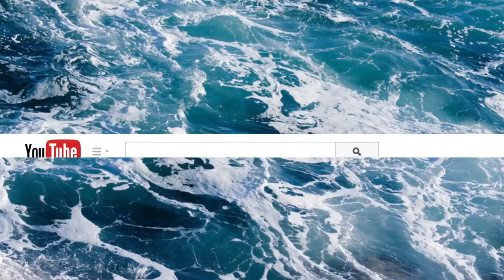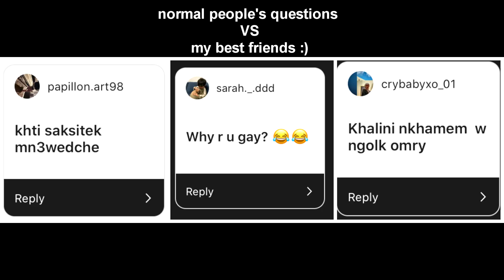MY OPINION ON SOCIAL ANXIETY AND MORE!! / Q&A#2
Hey Friends!!

well first of all sorry i always say i'll upload soon and then something happens and i go MIA for like a month, second of all EID MUBARAK to all my muslim people out there, hope you had an amazing EID even tho the circumstances aren't really helpfull, hope you're all staying safe with your families  and are good
In today's video i thought i'd do a Q&A it's been a long time sing i've done one so i hope you enjoyed watching this video, again if you have anything to say or video requests let me know down below, and i have an amazing video coming up soon i'm extremley excited to film it and for you guys to see it so stay tuned, i love y'all!!